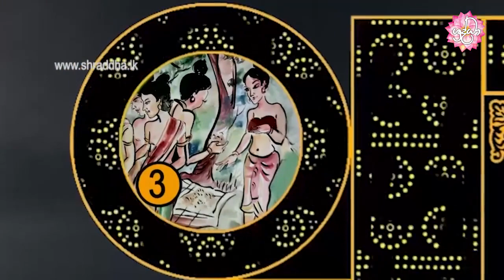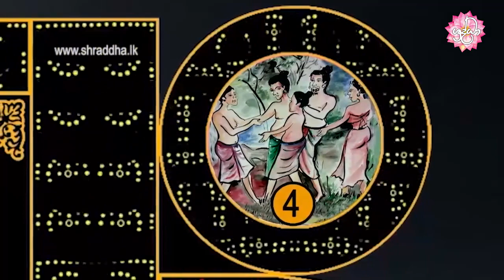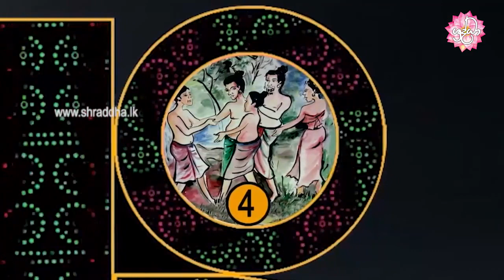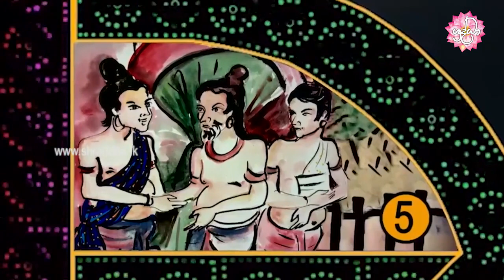තිලමුට්ඨි ජාතකය | වෙසක් මහා තොරණ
කථා වස්තුව නිර්මාණය - ශ්‍රද්ධා මාධ්‍ය ජාලය
ඩිජිටල් නිර්මාණය - අසේල අමරසිංහ
චිත්‍ර නිර්මාණය - අනුරාධා නිරෝෂණී